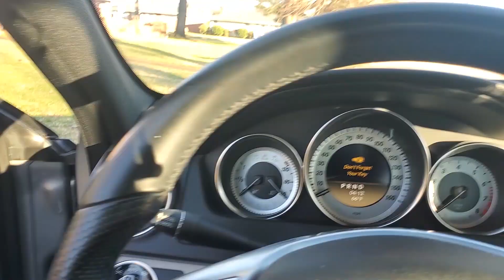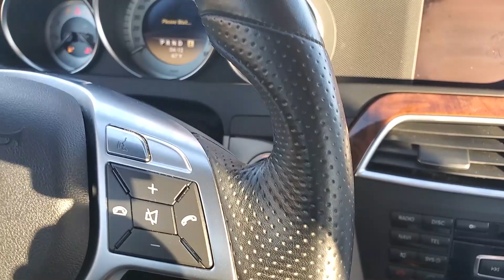CHRIS MUS EVE VLOG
I vlogged my Christmas eve...this is a mess. im sorry